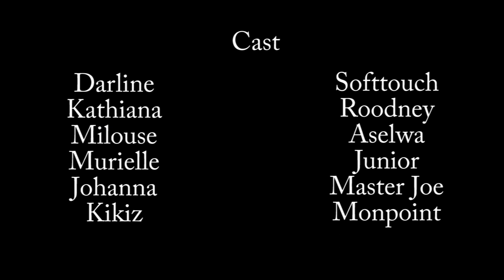BELLE ET INSENSIBLE PART 28 Fin 1er SAISON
ELLE ET INSENSIBLE YON SERIE KI GEN ANPIL REYALITE  ANN PATAJE SERIE A POUN EDE ATIS YO